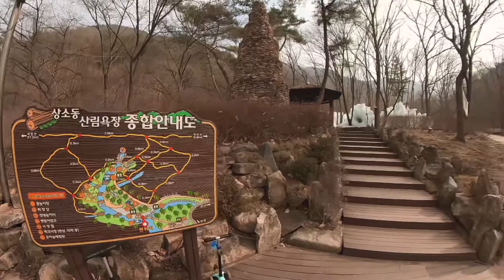[초코알밤캠핑스토리2탄] 겨울캠핑 | 가족캠핑 🏕 | 벨텐트500 | 양고기구이 | 석화구이 | 대전꿈꾸는농부오토캠핑장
벨500 과 함께 꿈꾸는 농부 오토 캠핑장을 찾았습니다.

사이트가 텐트보다 작아 제대로 평평하게 피칭하지 못했지만, 양고기도 구워먹고 옆 캠퍼들이 주신 굴 도 구워먹고 힐링하고 왔네요 .

주변엔 상소동 산림욕장도 있어 알차게 산책도 하고 왔습니다.